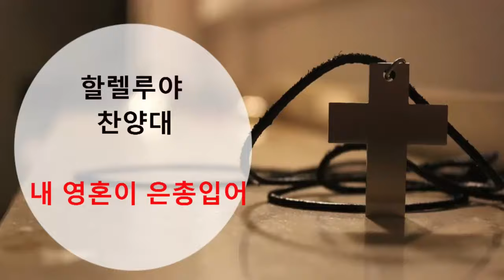2019년 7월 14일 할렐루야 찬양대